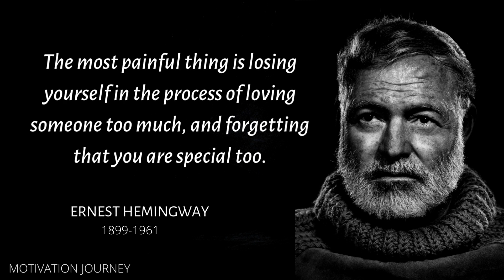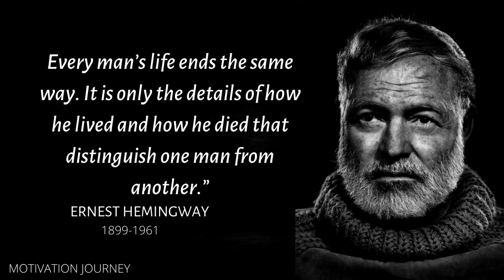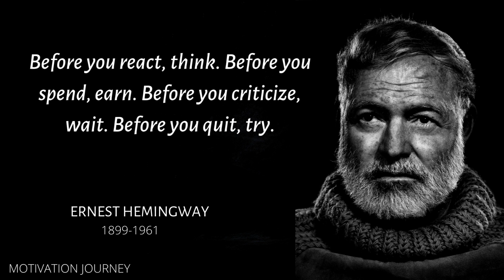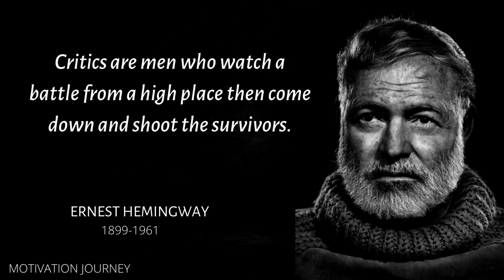Ernest Miller Hemingway inspiring quotes that tell a lot about your life and otheselves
Ernest Miller Hemingway inspirational quotes for every youth to change your life'

 Before you react, think. Before you spend, earn. Before you criticize, wait. Before you quit, try.” Ernest Hemingway

Ernest Miller Hemingway was an American novelist, short-story writer, and journalist. His economical and understated style—which he termed the iceberg theory—had a strong influence on 20th-century fiction, while his adventurous lifestyle and public image brought him admiration from later generations.
*Success Quotes
*LIfe Quotes

# motivation Journey# heminway quote
inspirational video#Life changing quotes
motivated quotes#hemingway
hemingway saying#
ernest heminway motivational line